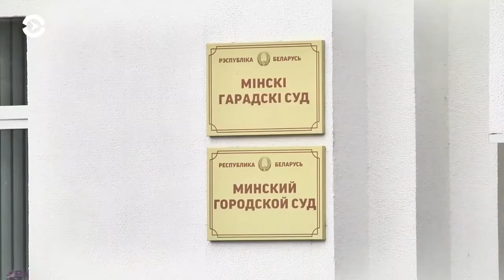Сейчас беларусы создают новую страну, новую нацию, новую реальность и никаким ублюдкам их не сломить